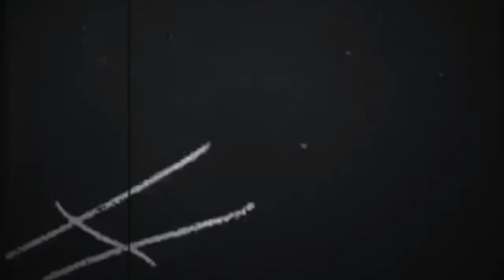Post Mortem e082 - Sexual Stroganoff (Top 5 Awkward Boners in Horror Movies)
Dom & JD shamble into the B-Ward to give your their TOP 5 AWKWARD BONERS IN HORROR MOVIES. JD also proclaims himself the Sexual Stroganoff and there is a new segment RE-ANIMATED REVIEWS where they compare the original IT mini-series to the 2017 movie that took the box office by storm.